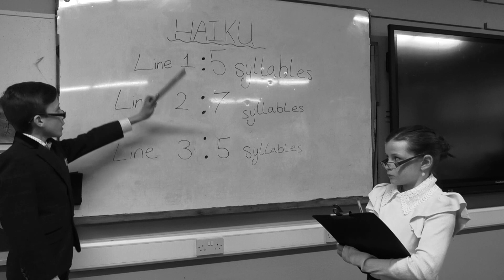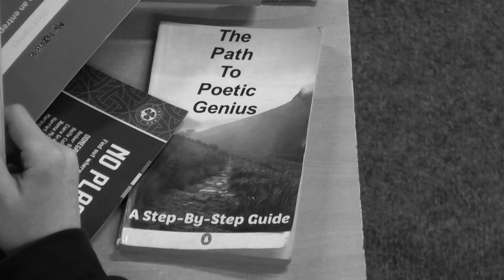The Girl With No Name On Her Copy